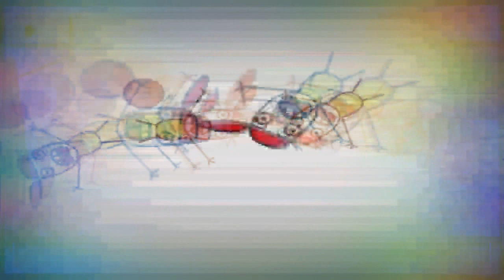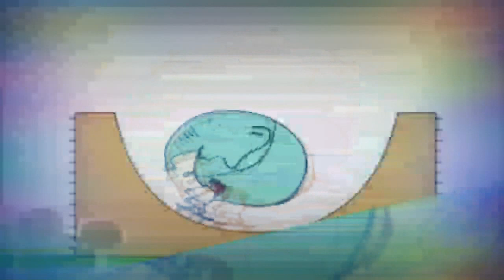12 лютого 2022 р.